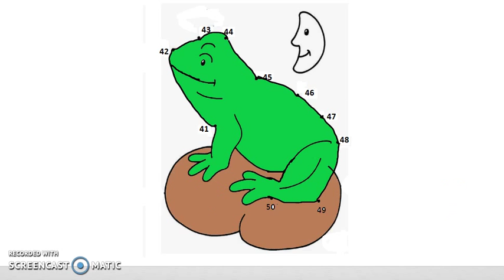Learn Numbers 41 to 50 | Dot to Dot Drawing & Coloring for Kids #11